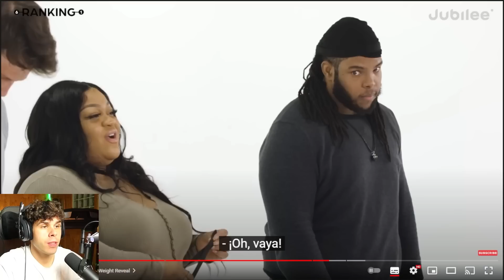6 PERSONAS A CIEGAS DEBEN ADIVINAR QUIÉN PESA MÁS Y MENOS ESTO PASA AL FINAL - Victor Valdivia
6 personas desconocidas deberan hacer un ranking en base a su peso y esto pasa al final

SORTEO DE JUNIO CODIGO "VICTOR" PARA PARTICIPAR, NO HAY PEDIDO MINIMO.